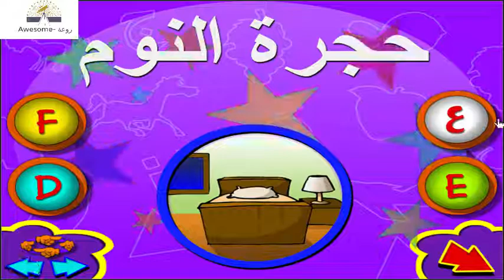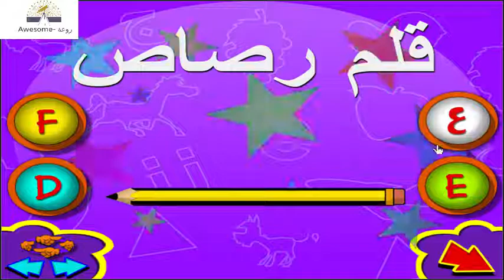تعلم عن المنزل والاسرة مع سلحوف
We appreciate your help to add translation to the video
نقدر جهدك  لإضافة الترجمة الانجليزية وبقية اللغات للمقطع
تعلم العربية كتاب التلميذ pdf
تعلم العربية للاطفال
تعلم العربية لغير الناطقين بها
تعلم العربية مناهج العالمية
تعلم العربية للاطفال pdf
تعلم العربية pdf
تعلم العربية بدون معلم
تعلم العربية فإنها من دينكم
تعلم العربية الجزيرة
تعليم اللغة العربية bbc
تعلم اللغة العربية busuu
تعليم ccna عربي
تعلم فوتوشوب عربي cs2
تعلم الحروف العربية للأطفال doc
learn arabic online
learn arabic app
learn arabic language
learn arabic with maha
learn arabic pdf
learn arabic youtube
learn arabic for kids
learn arabic
learn arabic alphabet app
learn arabic audio
learn arabic abroad free
learn arabic austin

donald trump memes
donald trump russia
donald trump signature
donald trump twitter
donald trump approval rating

donald trump memes
donald trump russia
donald trump signature
donald trump twitter